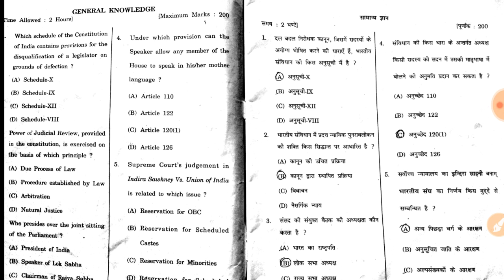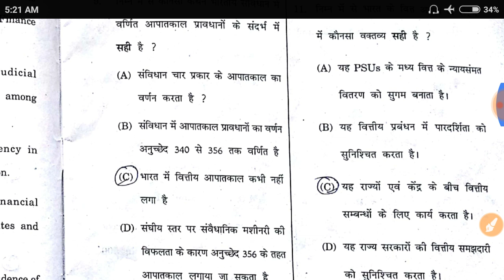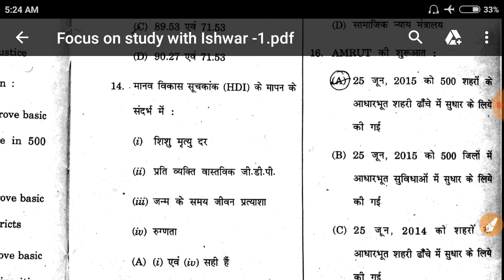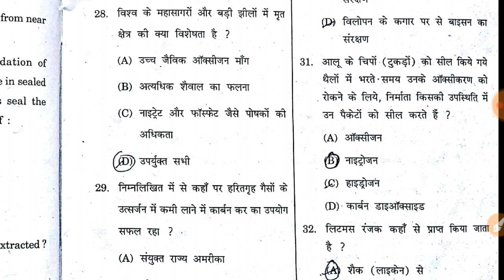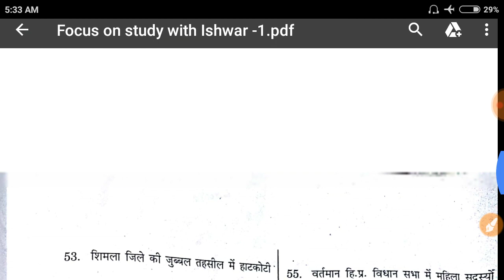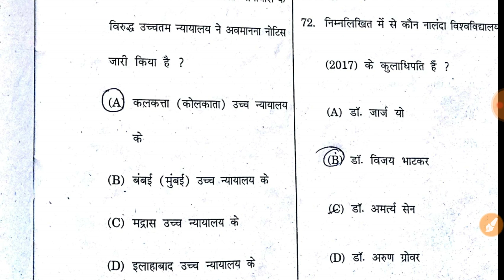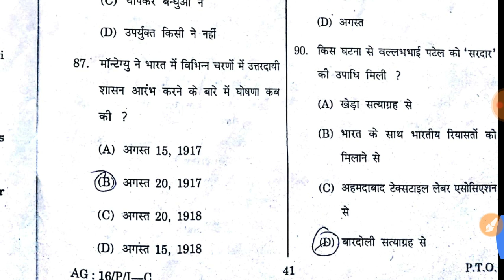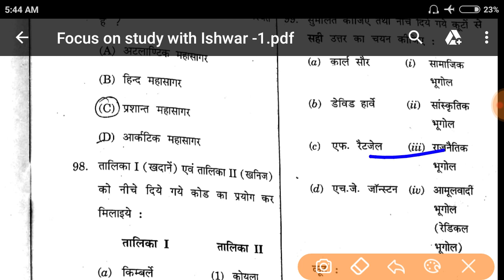HAS 2017 General Study pre solved paper